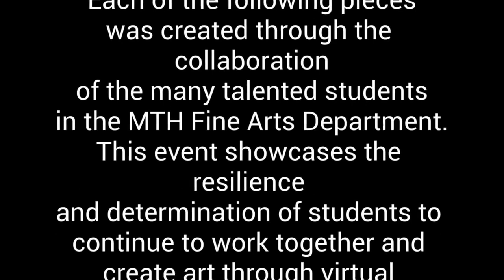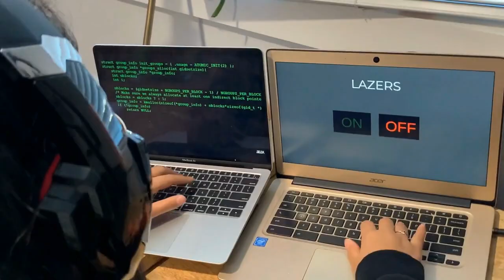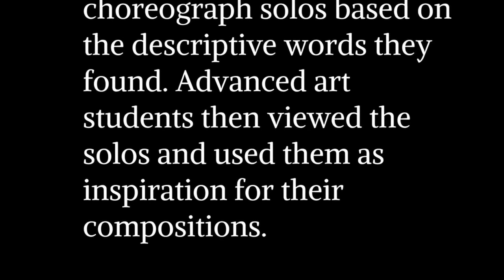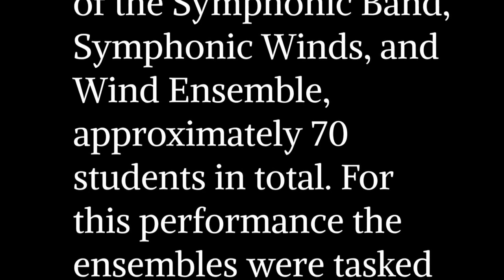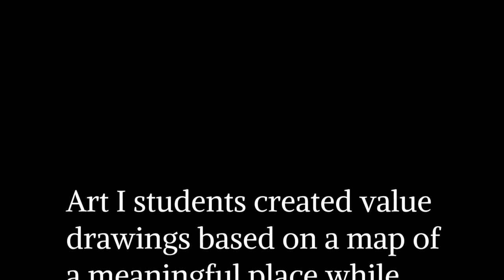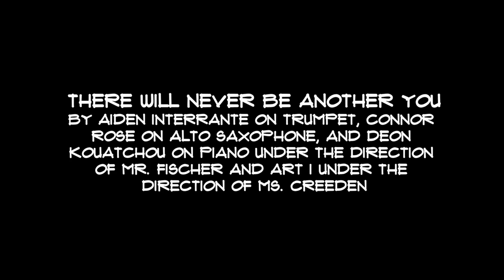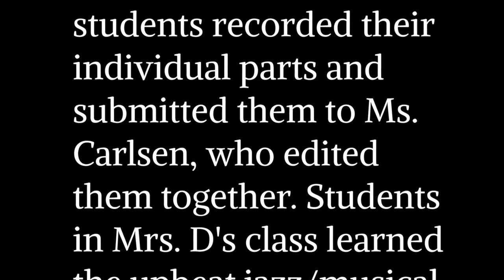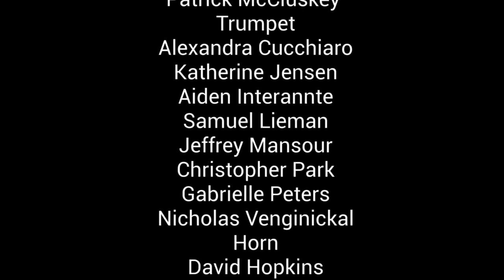LINKED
Linked is a Hebron HS Fine Arts collaborative event.